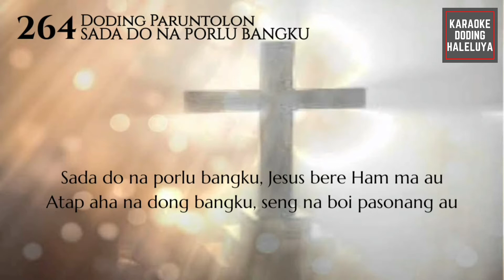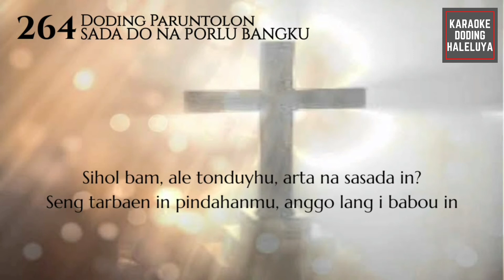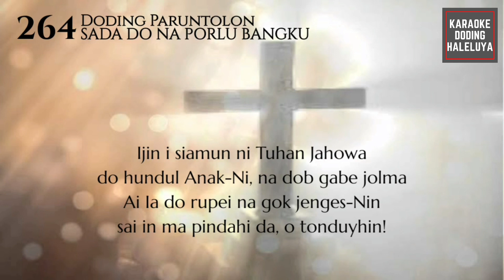Karaoke Doding Haleluya No 264:1-2 | SADA DO NA PORLU BANGKU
Karaoke Doding Haleluya No 264:1-2
Doding Paruntolon
SADA DO NA PORLU BANGKU

1. Sada do na porlu bangku, Jesus bere Ham ma au.
Atap aha na dong bangku, seng na boi pasonang au.
Ge arta, ge sangap, ganup habayakon,
seng boi in mamboan au bai hasonangan.
Ai anggo ma dapot na sasada in,
sai malas uhurhu hinorhon ni in.

2. Sihol bam, ale tonduyhu, arta na sasada in?
Seng tarbaen in pindahanmu, anggo lang i babou in;
Ijin i siamun ni Tuhan Jahowa
do hundul Anak-Ni, na dob gabe jolma.
Ai Ia do rupei nag ok jenges-Nin,
sai in ma pindahi da, o tonduyhin!

GBU